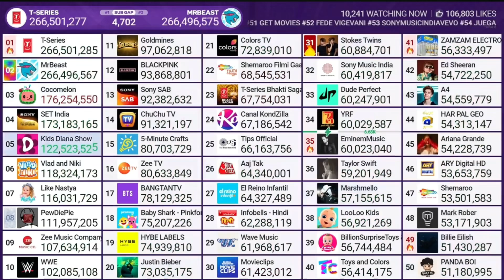MRBEAST PASSING T-SERIES | 1 HOUR TIMELAPSE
Credit to @chMDM for the stream 💜
Uploadly shoutout: